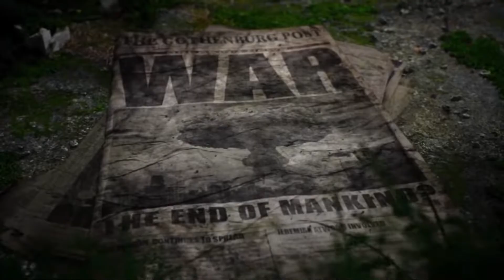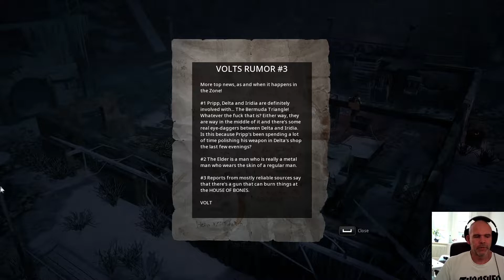🅼🆄🆃🅰🅽🆃 🆈🅴🅰🆁 🆉🅴🆁🅾 - 🆁🅾🅰🅳 🆃🅾 🅴🅳🅴🅽 #35 - ຟคlkthr໐นງh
This is the Mutant Year Zero - Road To Eden Walkthrough Playthrough!
Its a game from 2018, that I will try to play with face cam on, which I never tried before.